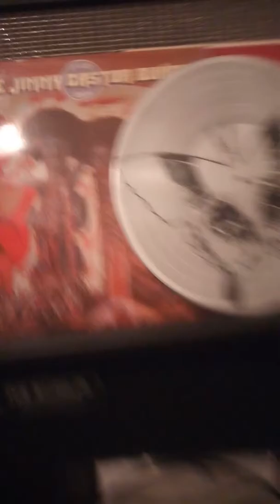Sound city AMP / Jimi H '"Highway chile" capture Somewhere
Hendrix cover Highway chile 1967
AMP sound city 1969____
scumback haut parleur / 2 X